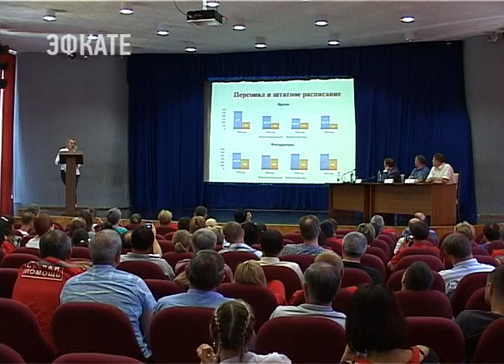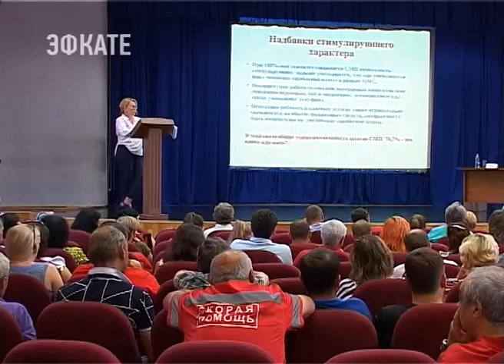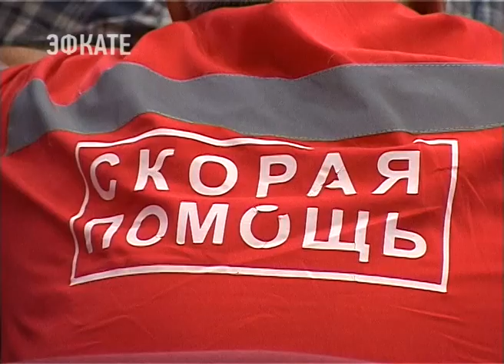Глава Сочи озвучил результаты проверки по жалобам сотрудников Скорой. Новости Эфкате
«Главе Сочи от сотрудников 03. Скорая помощь просит помощи у мэра города». Такими заголовками пару недель назад пестрили десятки информационных лент в интернете.

На коллективное обращение медработников, жалующихся в открытом письме на нарушение трудовых прав, Анатолий Пахомов отреагировал незамедлительно. По его поручению была создана комиссия, которая в течение недели проводила проверку станции Скорой медицинской помощи города Сочи. Сегодня коллективу озвучили итоги проверки.

Пунктов в письме-жалобе немало. Претензий много. Главная — к заработной плате. А ещё считают, работники Скорой, на станции неоправданно раздут административный аппарат. С этим фактом проверяющие согласились, а вот что касается оклада, то здесь всё по закону, объясняет начальник управления здравоохранения курорта. К тому же, за два года у врачей зарплата поднялась с 45 тысяч до 49. Жалованье среднего медперсонала — 34 тысячи рублей. Устаревшим же можно назвать коллективный договор. Отсюда и недопонимание, что такое и откуда берутся те же надбавки стимулирующего характера.

Сочи. Новости.
Телеканал Эфкате.